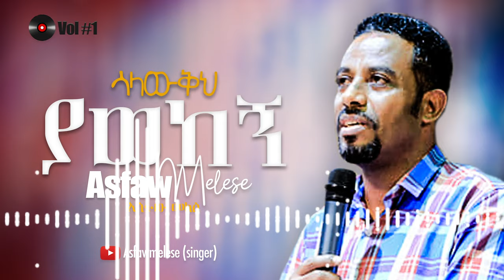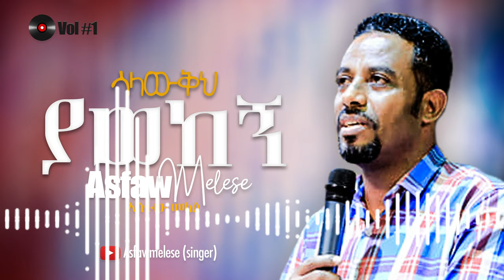ሳላውቅህ ያወከኝ Asfaw Melese Vol #1